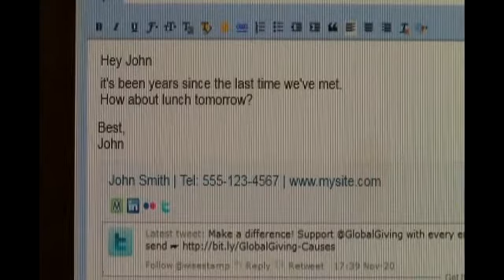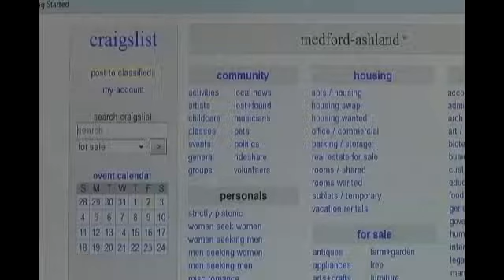Top 10 scams of 2014 to be on the watch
In 2014, the Better Business Bureau put together a list of the top ten scams in Oregon. Most deal with phonecalls and emails. A Medford police detective knows about the scams and has some insight.

Medford Police Detective Kirk Cromwell works on scam cases in Medford. He says the most common scams he sees are online or on the phone called vishing or phishing. Others include debt collection fraud, computer hacking or downloading viruses to someone's email, IRS imposters or loan frauds.

 He says the most common target for scammers is the elderly because they answer their phone or email on a regular basis.

 "They are trying to obtain personal information or bank account information to use to get money. That's typically their ultimate goal," Cromwell said.

The detective says within his last five years working these cases, criminals are doing more scamming online than anywhere else. He describes Craigslist as a scammer's playground.